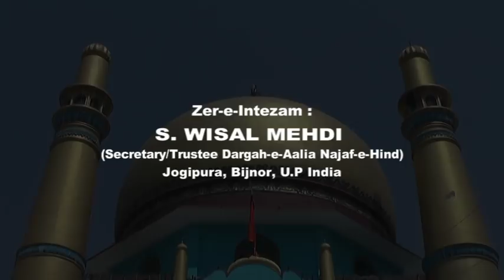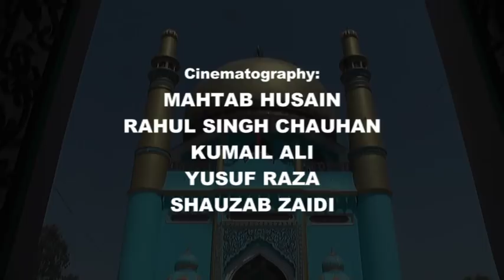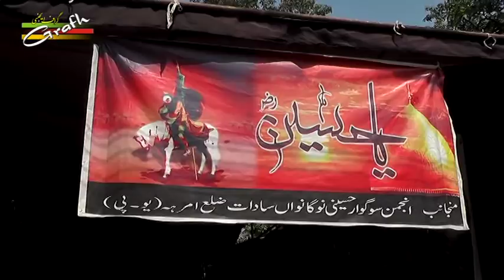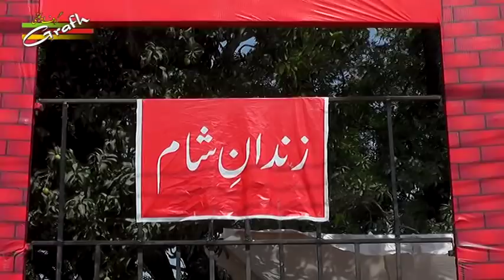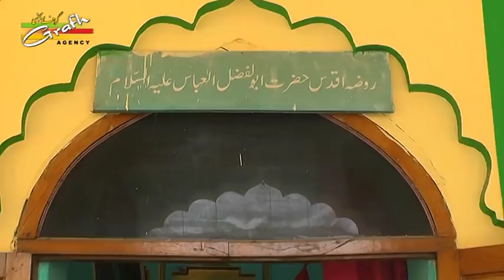Activities & Highlights Ziyarat Jogipura | Salana Majalis 1438-2017 | Najaf-e-Hind, Jogipura, Bijnor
SALANA MAJALIS - 1438
On : 18th, 19th, 20th, 21st May 2017
Venue : DARGAH-E-AALIA, NAJAF-E-HIND JOGIPURA, U.P. INDIA     Zer-e-Intezam : S. WISAL MEHDI (Secretary/Trustee), INTEZAMIA COMMITTEE DARGAH-E-AALIA, NAJAF-E-HIND, JOGIPURA, BIJNOR, U.P. INDIA

Presented By : Mohd. Asghar Kintoori & Karrar Haider Jaan Jarwali
Cameraman : Rahul Singh Chauhan
Camera Asstt. : Kumail Ali, Yusuf Raza, Mehdi Hasan "Sonu"
Production Manager : Mahtab Husain & Mahmood Rizvi
Video Editor : M. Abuzer Kintoori

Aijaz(Josh-e-Azza) 2017
Ashfaq-Marchant 2017
Awaz-e-Karbala 2017
Azadari-e-Murshidabad
Daniyal 2017
Dar-e-Batool 2017
Hala Party
Qurban Jafri
nohay 2017
sarwar 2017
nohay 2017-17
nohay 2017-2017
nadeem sarwar
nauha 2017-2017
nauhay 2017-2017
nohay
how to
scrapbooking (hobby)
noha
epic
daniyal
islam
shia
2017
farhan
allah
iraq
song
lyrics
album
naat
qawali
duwa
salawat
ibadat
talwar
tatbeer
zanjeer
qama
azadar
pursa
sham
karbala
matamdari